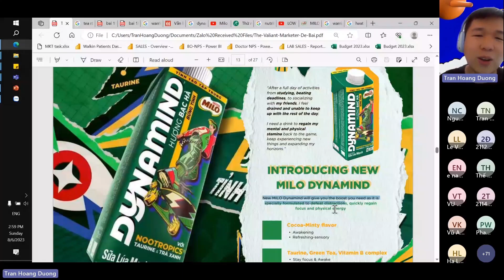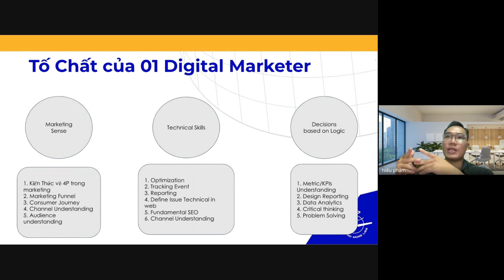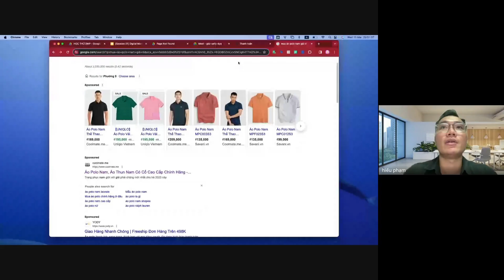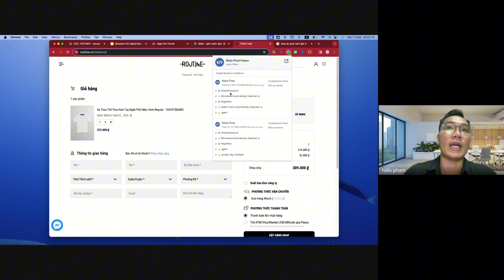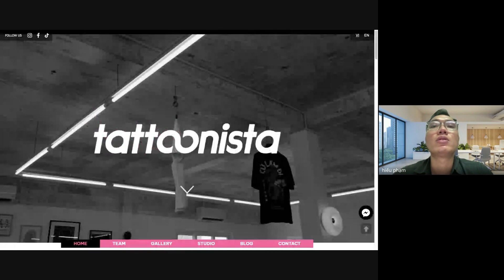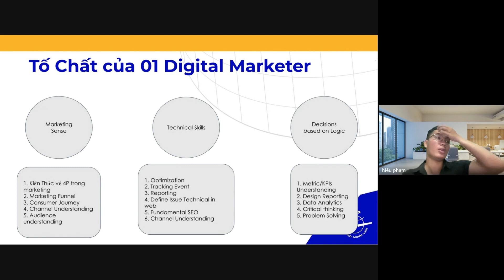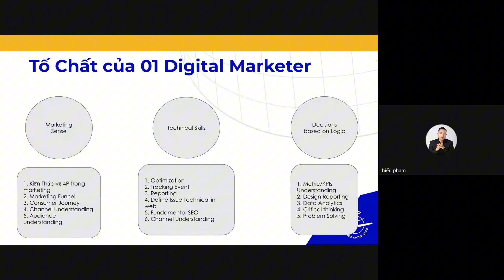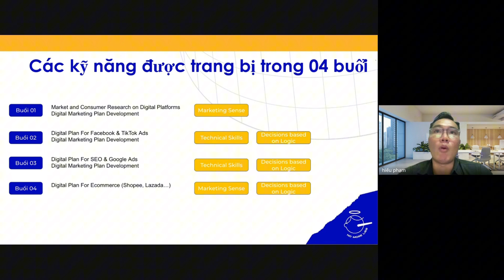NHỮNG TỐ CHẤT CẦN CÓ CỦA MỘT DIGITAL MARKETER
TIMESTAMP:
00:00 - Intro
00:30 - Marketing Sense
05:00 - Technical Skills
11:50 - Decisions Based on Logic